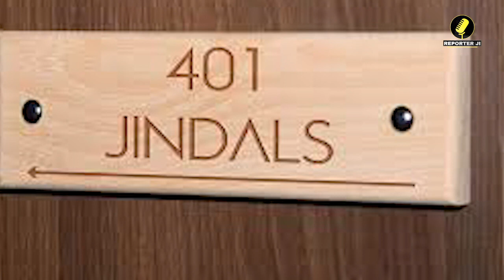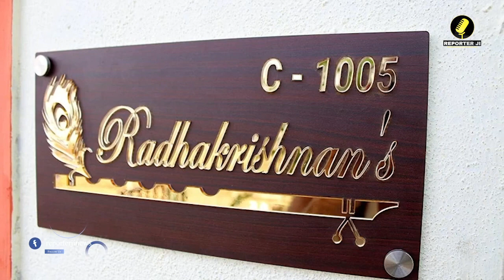Vastu Tips: घर में Name Plate लगाते समय वास्तु से जुड़े कुछ ख़ास नियम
vastu tips,vastu,घर में इस जगह लगाने से,vastu shastra,वास्तु शास्त्र,name plate vastu tips,घर बनाते समय भूलकर भी ये गलती न करें,vastu tips for name plate,घर बनाते समय किन किन बातों का ध्यान रखें,vastu tips for home,vastu tips for name plate at door

Copyright Policy

Today's Top News । Today's Political News । Top 10 Sports News । Top 10 Bollywood News । Narender Modi News । Astrology। Cricket Live News । BJP News । Congress । Arvind Kejriwal । Haryana News । Top National News । Viral Story । GD Vashist । Trending News । Lok sabha election। 2024 Loksabha Election । BJP Candidates List । Congress Candidates List । Funny Video । Motivational Stories । Rajsthan News। Ayodhya Dham। Ram Mandir Ayodhya। Indian Cricket Team। Virat Kohli Records। Trending News। the officers story। Astrology News। Astrologer GD Vashist। Gurugram News। Real Estate News। Real Estate Fraud। Best Property in Gurugram । Cheap Flat in Gurugram। The Indian Property Bazar। Share Market Tips । Stock Market News। Latest Share Market News। Best Food in Delhi NCR। Delhi Mumbai Expressway । Travel Vlog। Raj K Verma Reporter Ji। Raj Verma Journalist। Indian News। Top 10 Bollywood Movies। ED Latest News। CBI Raid। punjabi songs। Top 10 Holiday Destination in Delhi NCR Gurugram। Bollywood । Cricket । Web Series । Music । Dance । Comedy । Cooking । Travel । Technology । Fashion । Gaming । Fitness । DIY Education । Beauty । Vlogs । Reviews । Motivation । Pranks । Health । Movie Review । Yogi Adityanath । UP News । MP News । Punjab News । Goa News । Best Beach in Goa । Best Resorts in North Goa । Best Resorts in South Goa । Best Goan Food । Top 10 Beach in Goa । Best Beach in Andaman and Nicobar Islands । Delhi News । Explainers । Political Debate । Builder Fraud in Delhi NCR Gurugram । M3M Builder News । Best Builder in gurugram । Viral News । Viral Video । Hindi News । Latest Hindi News । Breaking News । Latest Political News । Latest Narender Modi News । Latest Rahul Gandhi News । Elvish Yadav News ।